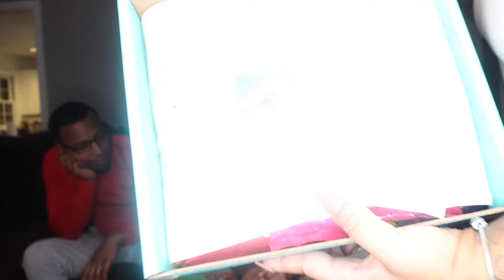TRYING TREATS FROM BRAZIL | TRYTREATS.COM| FAMILY FUN!!!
IG: The Marshall's Party of 5